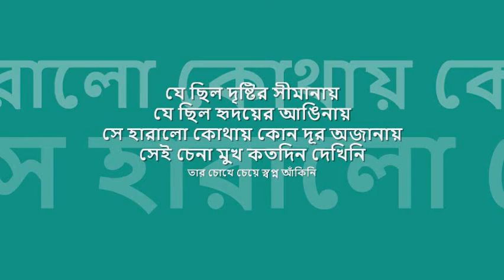je chhilo drishTir simanay | শাহনাজ রহমতুল্লাহ : : Sonali Products monophonic digital OST from CD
forever college classics : : যে ছিল দৃষ্টির সীমানায়

title: যে ছিল দৃষ্টির সীমানায়, genre: বাংলা আধুনিক, artist: শাহনাজ রহমতুল্লাহ, lyric: মোহাম্মদ মনিরুজ্জামান মনির, tune : আলাউদ্দিন আলী, label: সোনালী প্রোডাক্টস